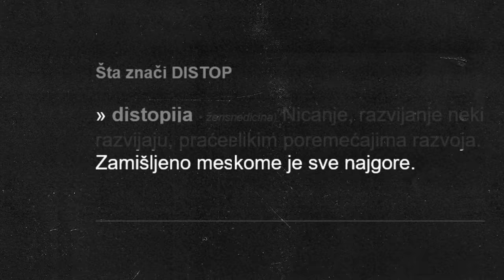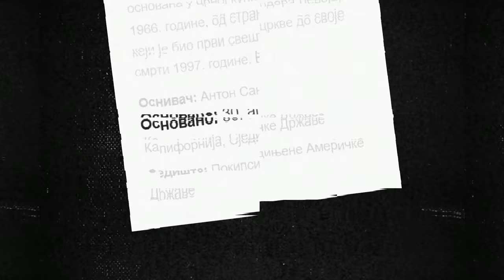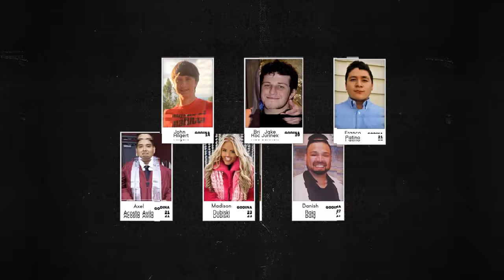Koncert ili Satanisticki Ritual ? | Travis Scott - Astroworld 2021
Bizarna teorija koja tvrdi da je koncert repera Travisa Skota, koji je doveo do smrti osmoro ljudi, bio masovni satanistički ritual, postala je viralna na društvenim mrežama. Nakon smrti, i Skot i Drejk su optuženi za „podsticanje haosa“ tokom koncerta održanog u Teksasu. Potvrđeno je da je osmoro ljudi poginulo, a stotine je povređeno nakon velike guzve u publici na otvaranju Skotovog koncerta na festivalu Astrovorld u Hjustonu. A da li je ovo zaista bio satanisticki ritual, hajmo da saznamo.